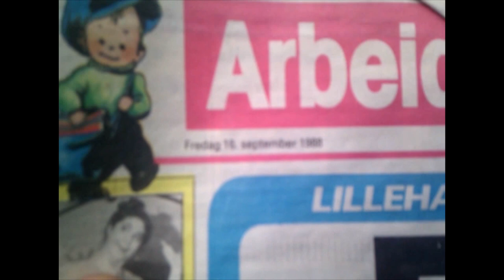VW Beetle 1300 69 (european model) barn find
Video of a 1969 Volkswagen (1300) Beetle barn find.
Starting the beetle after 23 years on a barn.
Video also shows the trip home and cleaning.